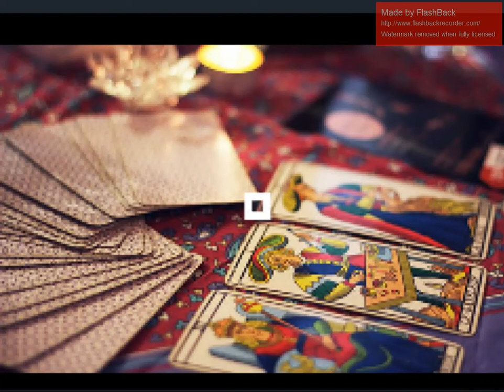Curso Taro Grátis via WhatsApp início 27 de janeiro as 20 horas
CURSO GRAÚITO DE TARÔT
SERÁ MINISTRADO ESSA SEMANA NO
GRUPO EXUS E POMBAGIRAS PELO BABALORIXÁ
ÁLEX DE OGUNTÉ.
NÃO PERCA A OPORTUNIDADE DE APRENDER
O TARÔT DE MARSELHA.

SEGUNDA-FEIRA 27/01/2020
1ª AULA - 20:00 HRS
- O MAGO         - OS AMANTES
- A PAPISA       - O CARRO
- A IMPERATRIZ
- O IMPERADOR

QUARTA-FEIRA  29/01/2020
2ª AULA - 20:00 HRS

- A JUSTIÇA       - A FORÇA
- RODA DA FORTUNA - A MORTE
- O ENFORCADO     - A TEMPERANÇA
- O ERMITÃO

SEXTA-FEIRA  31/01/2020
3ª AULA - 20:00 HRS

- O DIABO       - A TORRE
- AS ESTRELAS   - A LUA
- O SOL         - O JULGAMENTO
- O MUNDO       - O LOUCO

SEGUNDA-FEIRA 03/02/2020
4º AULA - 20:00 HRS

- MÉTODOS DE LEITÚRA

OS INTERESSADOS PODERÃO RECEBER UMA
LEITURA GRATÚITA ONLINE NO CANAL
"AMANTES DA QUIMBANDA"

QUARTA-FEIRA - 05/02/2020
ÁS 20:00 HRS
ACESSE: